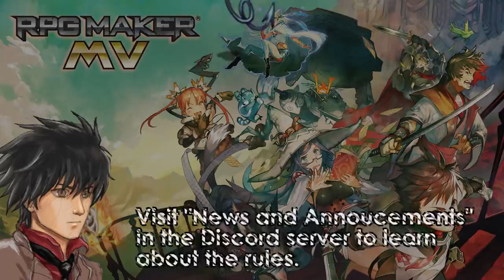The Monster Challenge - CONTEST - Lunatic Server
**The Monster Challenge:**
We'll update the rules with FAQs and changes as needed.  Thanks inVictor for giving me the opportunity to participate in the community in this way.

The challenge is to create a SHORT playable game focused on a monster of your design and creation.

*The Learning/Mechanical Goal of the Challenge:*
-- Creating a memorable monster or boss.
-- You can focus on mechanics, art, writing or all of them - all will be judged and awarded points.

*The Theme of the Monster Challenge:*
--All Hallow's Eve is coming up in October and thus, make your game spooky and dark as you want.

*The Timing:*
Contest Starts: 10/01 at 00:00 UTC
Contest Ends: 10/23 at 21:45 UTC
Judging will be streamed as much as possible during the week of 10/23, finished by 10/31.

*The Rules:*
-- You can use any resources, so long as credit and terms are followed to the letter.
-- Project must be started on the contest start date.  Any custom resources must be started at this date too.  Other wise you need to show they were available for use publicly prior to the contest.
-- This can be a team project: UP TO three team members.
-- An executable game file must be linked to the Lunatic Server by time time limit to qualify.

*The Judging:*
​​Judges are being recruited, but will be a combination of moderators from the Lunatic and Contest Lounge servers.

Games will be played up to 40 minutes, completion, or a game crashing bug.

There will be a total of 40 points
--Theme (5 points) - How well did your story represent Halloween?
--Writing (10 Points) - Did the story/dialog help engage with the monster?
​--Art (10 points): Did the art and look of the game  help with the monster?
​​--Mechanics (10 points) - How complicated and fun were the mechanics of your monster?
--Overall (5 Points) - How playable was the actual game?
--Bonus Fun Points (5 points)

*The Prizes:*
​I'd like to have more prizes; however am limited by own resources.  If you want to help out, PM me and let me know.  Officially, the winners and prizes will be rewarded as follows.

3 winners total;
These are team prizes.
--Overall (wins $30.00 worth of RPG Maker resources of their choice) - ​Grand Prize winner with the highest objective score
​--Runner up ($20.00 worth of RPG Maker resources of their choice) - ​ Second place winner with the second highest score
--People's Choice ($20.00 worth of RPG Maker resources of team's choice) - Voting will take place on the Lunatic Server.  Most votes wins.

Thanks! :D